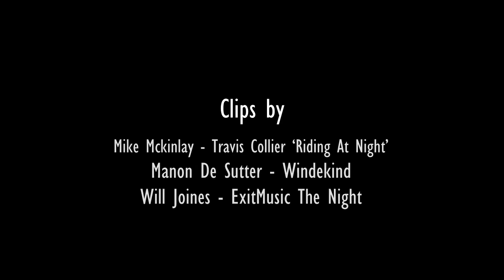Fobya - Estar Sola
Album: Funerales de amor, 2007
Quality: Remastered